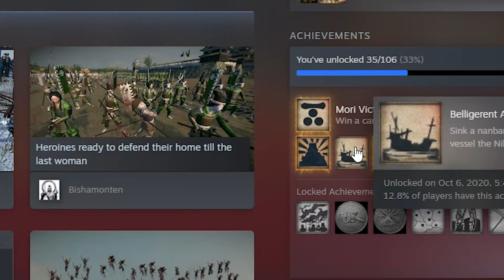Total War Shogun 2 Dominate realm divide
I show and tell how to dominate shogun 2 total war all the way to realm divide and beyond. fast paced how to run the economy and build an army that will crush your enemies. don't miss this guide if your a fan of the total war or shogun series.

top pc shogun 2 guide for struggling players or pro's who need a different
view on the topic. pc game shogun 2
ninja beast 06

total war shogun 2 gameplay and tutorial for noobs and experienced players
japan samuri art of war

I love Samurai and Ninja and the art of war

ninjabeast06